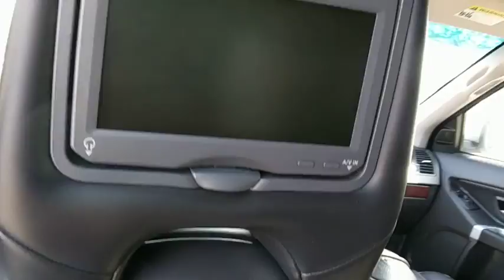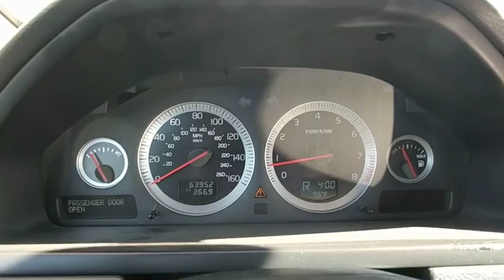2013 Volvo XC90 Frederick, Columbia, Hagerstown, Mt. Airy, Clarksville, MD 11005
U 2013 Volvo XC90 available at Hi Lo Auto Sales in Frederick, Maryland. Servicing the Columbia, Hagerstown, Mt. Airy, and Clarksville, MD area.

AWD, Leather.brbrAwards:br  * 2013 IIHS Top Safety PickbrbrFamily owned and operated for over 15 years. We have a huge selection of used cars with over 150 in stock and three locations to serve you! Hi Quality at a Lo Price and a FREE 6mo/6000mi powertrain warranty on every used car we sell! Any type of credit is welcome!!! We have the best finance department in the business! Prime, subprime, second chance, and first time buyer financing available! Free 6 month/6,000 mile powertrain warranty on every vehicle we sell! We stand behind our cars and our customers.